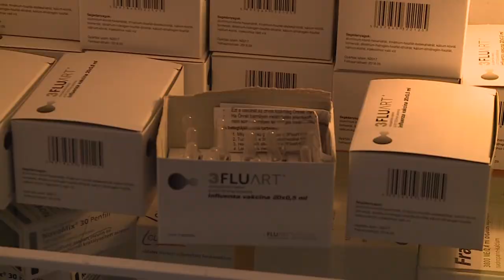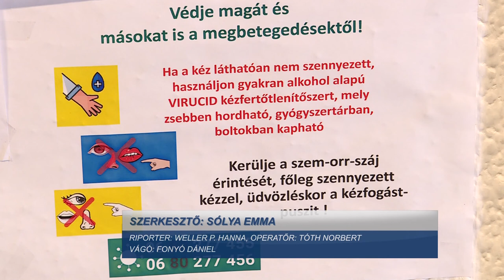Mindenkinek ajánlott az influenza elleni védőoltás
Mindenki számára ajánlja az influenza elleni védőoltás beadatását dr. Bodnár Imre, a Paksi Gyógyászati Központ főigazgatója annak megelőzésére, hogy az influenzavírus az új típusú koronavírussal találkozhasson az emberi szervezetben. Az oltás, amely valamennyi állampolgár számára ingyenes, a háziorvosoknál kérhető.